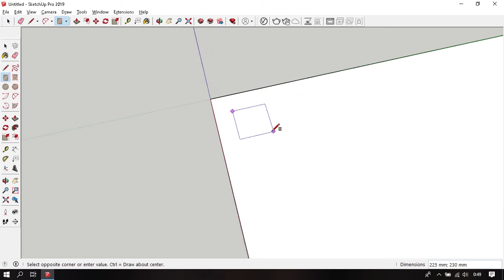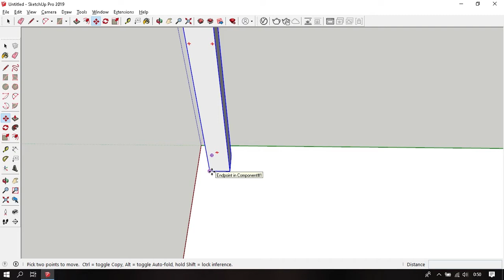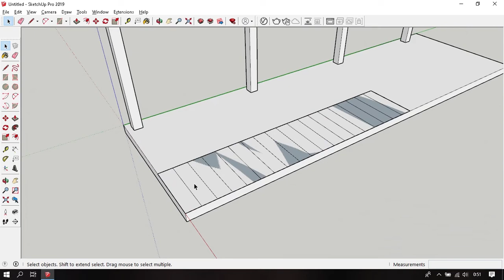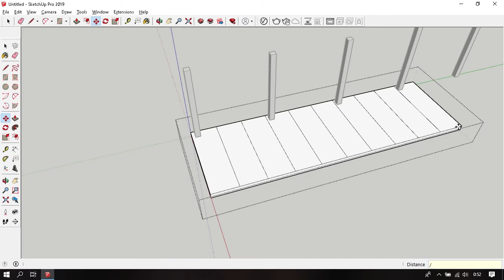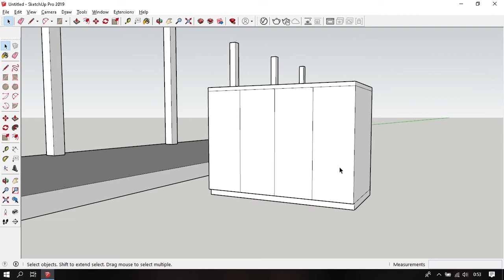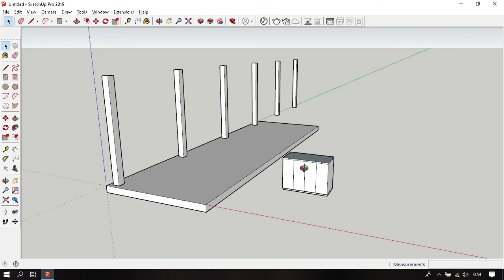Membuat Benda Dalam Jumlah Banyak Sketchup 2019 - belajar sketchup 24